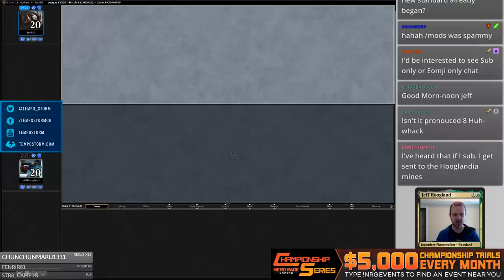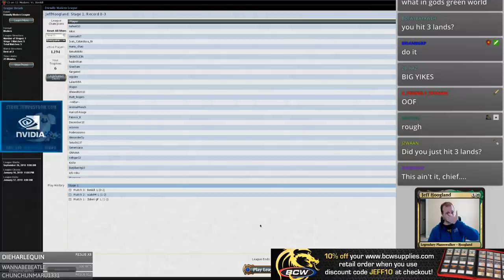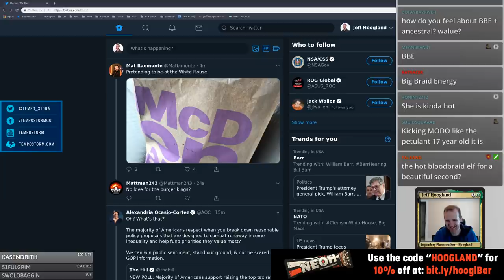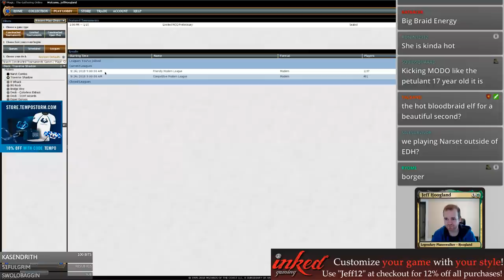Narset Cannon - Modern - January 15th, 2019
1:18 - First Match: UR Phoenix
14:35 - Second Match: UR Phoenix
23:46 - Third Match: UB Mill
42:56 - Fourth Match: Walls
1:03:29 - Fifth Match: RB
1:06:40 - Wrap-Up

4 Brilliant Ultimatum
4 City of Brass
1 Emrakul, the Aeons Torn
4 Enter the Infinite
4 Faithless Looting
4 Fury of the Horde
4 Gemstone Caverns
4 Gemstone Mine
4 Goryo's Vengeance
4 Narset, Enlightened Master
4 Omniscience
4 Pull from Eternity
3 Relentless Assault
4 Serum Powder
4 Simian Spirit Guide
4 Spoils of the Vault

3 Boseiju, Who Shelters All
4 Leyline of Sanctity
4 Leyline of the Void
4 Stony Silence